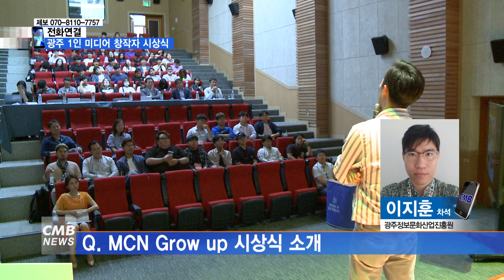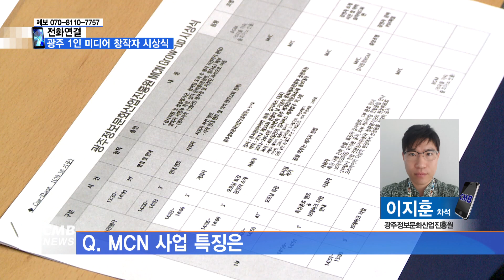[광주뉴스][전화연결] 광주 1인 미디어 창작자 시상식 개최